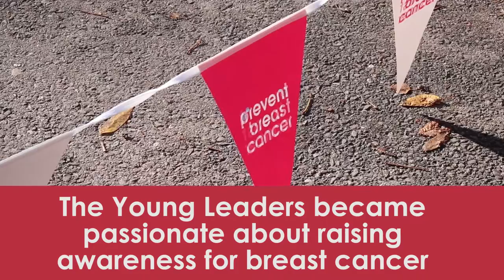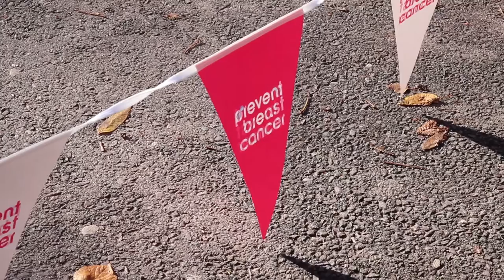Fairfield High School for Girls' KS4 Young Leaders Award Story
For more information on the Young Leaders Award,